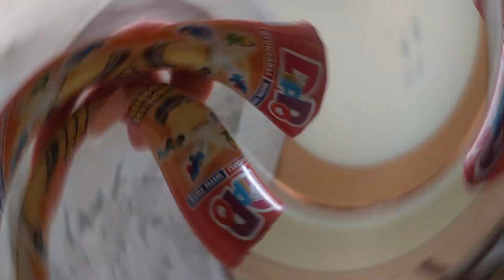olamaz!! EVE örümcek girdi maskeliler yardıma geldi!! بابا جاب لي بالون - جنى مقداد | طيور بيبي